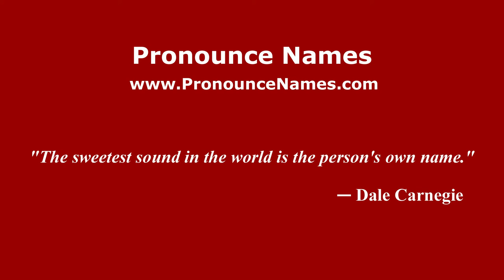How to pronounce Roberto Pereyra (Spanish/Argentina) - PronounceNames.com